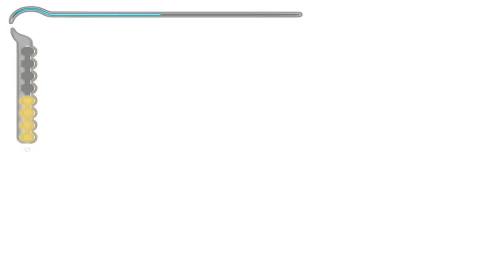Prince Of Persia The Sands Of Time Cap8|LUIS FUENTES ARTS GAMES Gameplay|Walkthrough